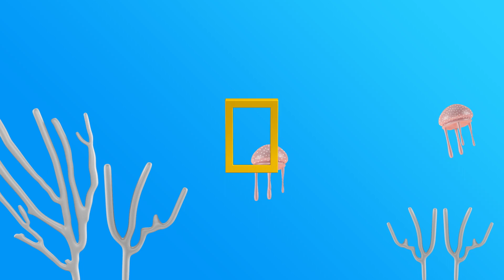Get Up Close to Sharks! | Book Club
Go on an underwater adventure to meet one of Earth’s coolest predators. In "The Ultimate Book of Sharks," National Geographic photographer Brian Skerry takes kids below the ocean’s surface to see these amazing creatures up close. Don’t wait … dive in!

About Book Club:
From hoops to hippos, learn all there is to know from your favorite Nat Geo Kids books!